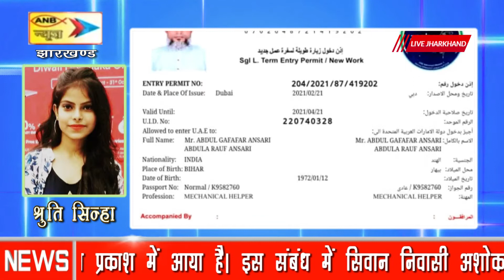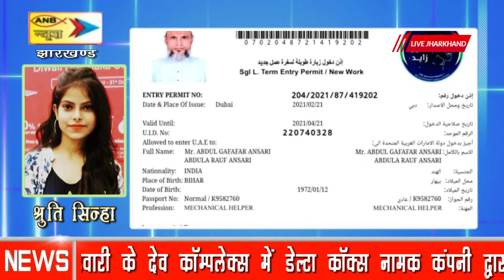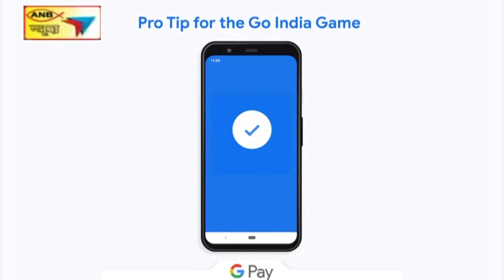विदेश भेजने के नाम पर बिहार के सिवान के दो दर्जन से अधिक लोगो के साथ ठगी, प्राथमिकी हजारीबाग मे दर्ज